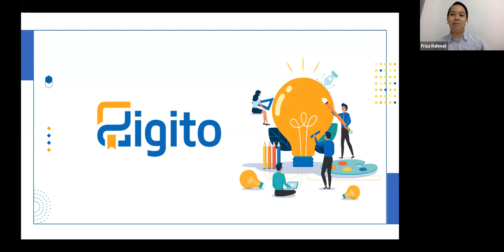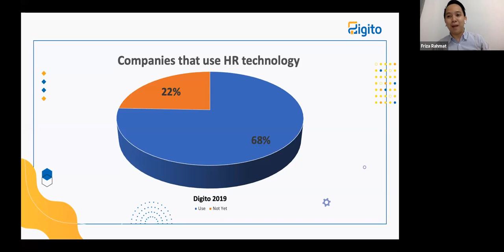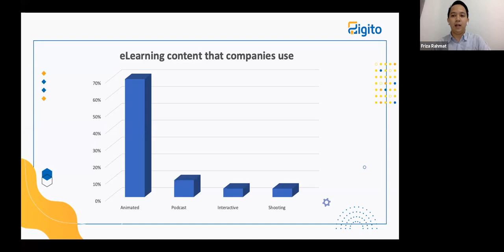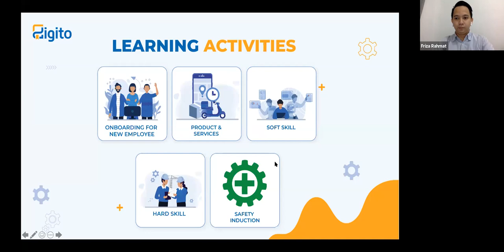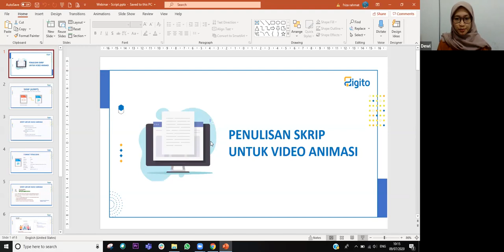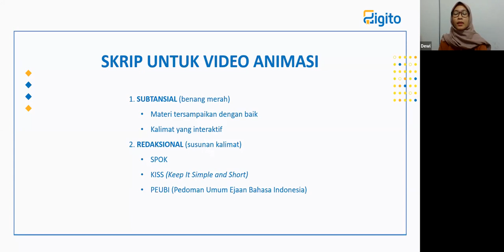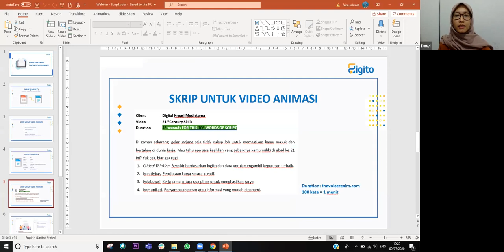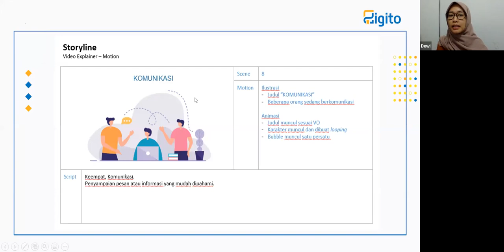Transformasi Konten Belajar di Era Digital Video Animasi untuk E-Learning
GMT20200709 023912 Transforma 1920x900